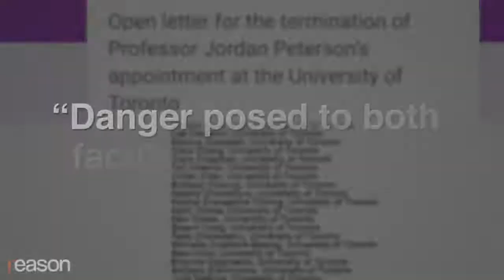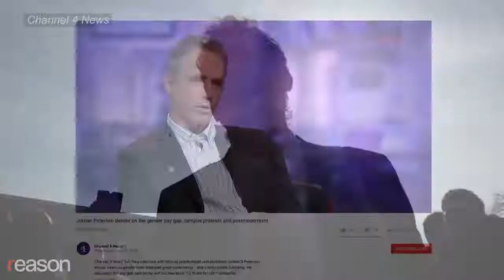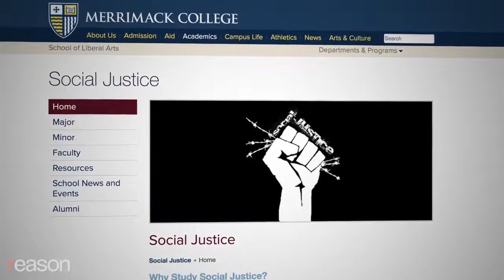POLITICAL COMMENTARY - Dr Jordan B Peterson challenges leftist ideology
POLITICAL COMMENTARY - Dr Jordan B Peterson..

Dr Jordan B Peterson challenges leftist ideology - Social justice warriors lose their minds, Peterson remains calm

Australian Brotherhood , news , politics , society , religion